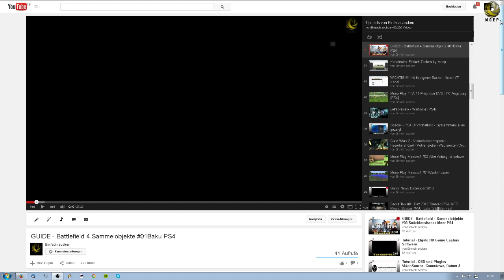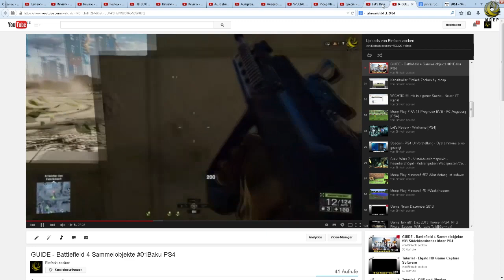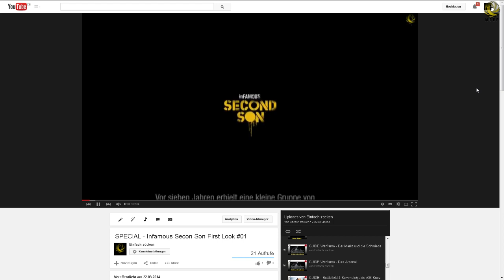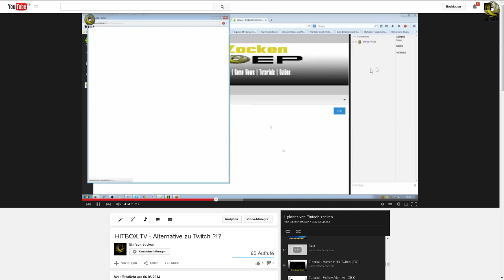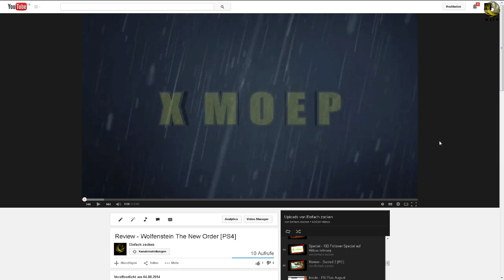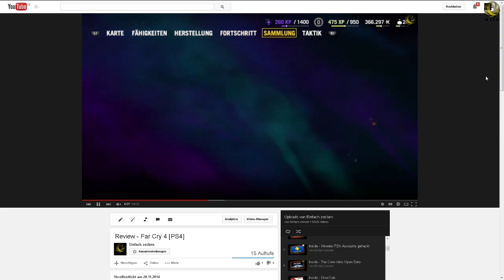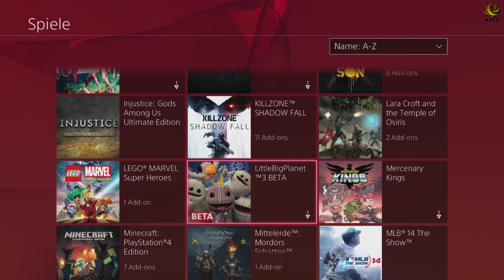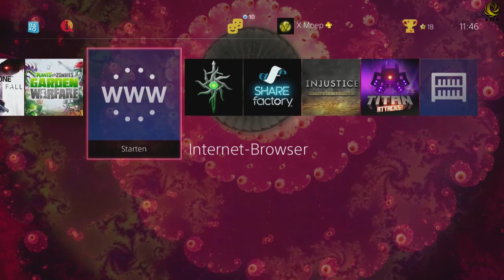Moep's Blog - Das Jahr 2014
Mein Capture Gerät

Mein Headset

Free Template by TutorialzXD